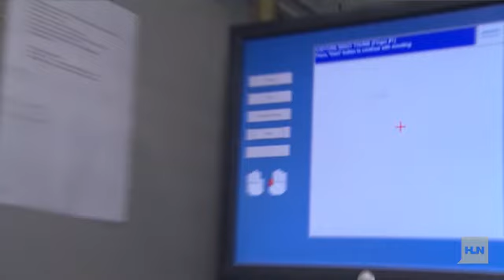Jane Velez-Mitchell goes behind bars!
All this week, HLN takes you into the countryâs jails and prisons, putting the spotlight on "America Behind Bars." Wednesday and Thursday at 8 p.m. ET, be sure to tune in to our special two-part show âNancy Grace: Behind Bars,â as Nancy visits the very type of women she used to prosecute, in the same jail that houses Jodi Arias.What exactly happens when you're arrested, booked and held in jail?